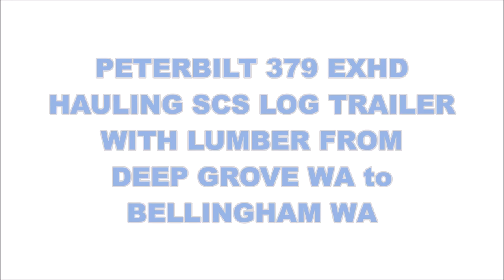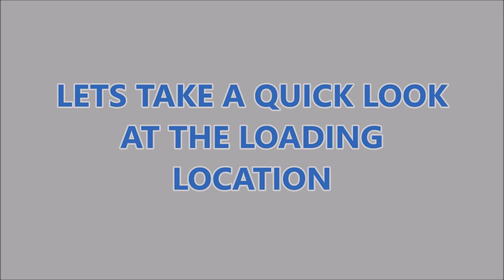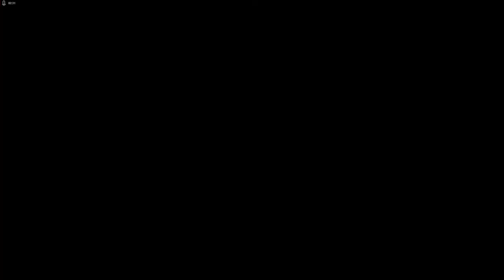PETERBILT 379 EXHD HAULS LOGS IN WASHINGTON FERRY RIDE AMERICAN TRUCK SIMULATOR 1.35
IF YOU HAVEN'T YET, PLEASE CHECK OUT THIS GUYS (AWESOME) VIDEOS:
66lwmorgan:

Song:
By:
Available here: